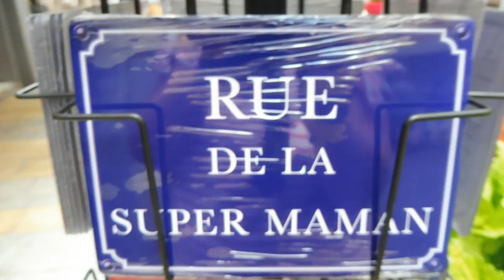❤️ON PASSE UN WEEK-END EN FAMILLE❤️ 2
★★★ HELLO  ★★★

Bienvenue sur ma nouvelle chaîne et de la partagée avec moi!!

J'avais besoin de m'évader un peu et retrouver ma famille ailleurs qu'à la maison et croyais moi ça fais du bien même si ce n'est qu'un week-end et de retrouvé les amis car il n'habite pas à côté ça fais du bien aussi .

Contente de vous partager ce vlog je vous fais des bisous❤️

❤️ mes musique viennent su site : nocopyrightsound